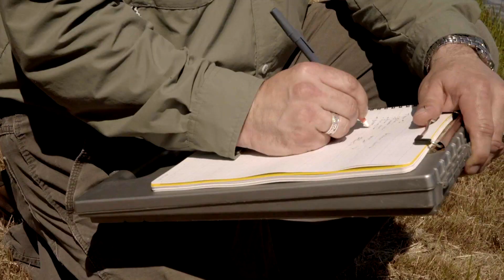World's Greatest Lake Management Firm | SOLitude Lake Management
Our team of Aquatic Biologists, Aquatic Ecologists, and Environmental Scientists was featured as the leading national lake management consultant on the television program "World's Greatest!..." on July 23, 2018. This show is dedicated to showcasing the world's greatest companies, products, places, and people.

SOLitude Lake Management is committed to making water a healthier and more beautiful part of our environment which is why we use science-backed solutions to take care of algae, weeds, and other water issues so you can avoid the frustrations and have more time to enjoy your water.

If you're looking for lake or pond management services near you, SOLitude Lake Management offers a wide range of services, including lake and pond aeration and floating fountain installs, algae management, aquatic weed control, nutrient remediation, water quality testing and restoration, fisheries management, and shoreline buffer and erosion management.

Our team of lake and pond management experts proudly helps communities, golf courses, private landowners, municipalities, and businesses maintain healthy, beautiful water.